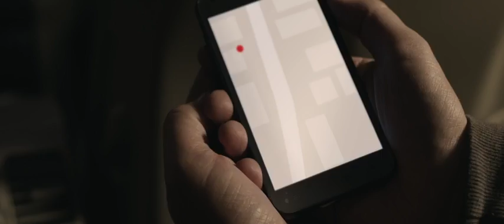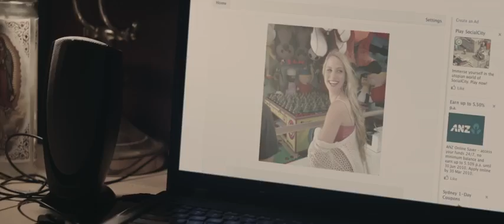Recovery Official Trailer 1 2016 Rachel DiPillo Movie YouTube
Recovery Trailer 1 (2016) Horror Movie HD [Official Trailer]